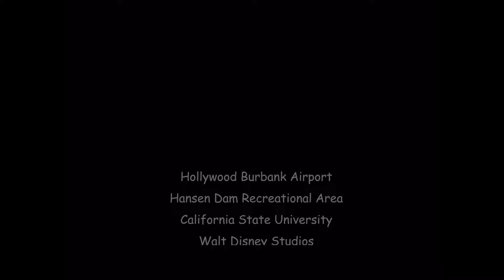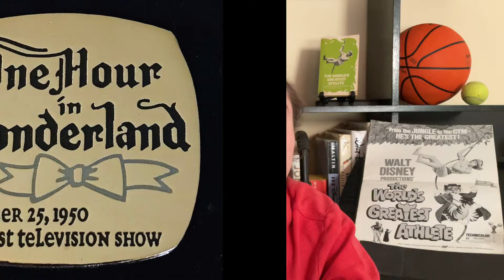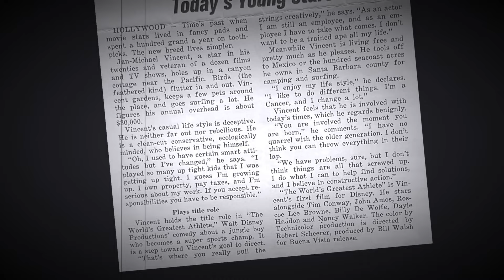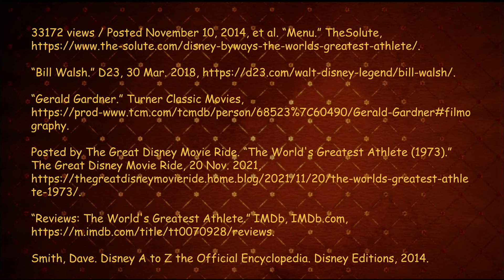Disney’s “The World’s Greatest Athlete” Part 1 - Screenwriters, Special Effects and Stars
From the Jungle to the Gym, he’s the greatest. He’s a winner… He’s a swinger… He’s dynamite! In Walt Disney productions, “The Worlds Greatest Athlete”. Jan-Michael Vincent gives a winning performance against the hilarious, slapstick comedy provided by Tim Conway.

Here in part 1 of the series about this motion picture, “The Disney Scrapbook” explores the interesting choice of scriptwriters, the incredible special effects provided by Eustace Lycett, Art Cruikshank, and Danny Lee; along with some behind-the-scenes tales about the tiger!